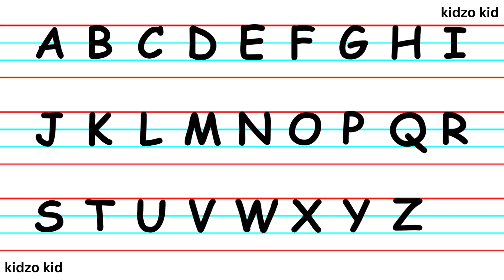Capital letter - Alphabets, capital abc, capital abcd, capital abcd a to z, capital abc song,capital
Hello kidzo let us learn Capital Alphabets.